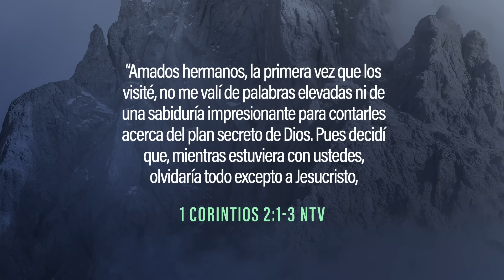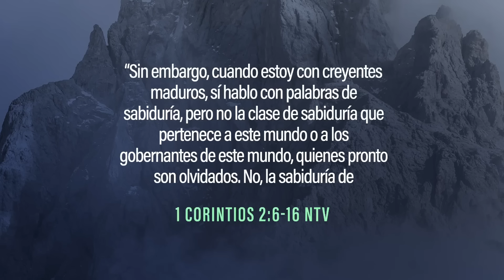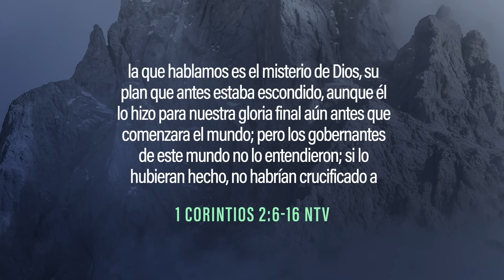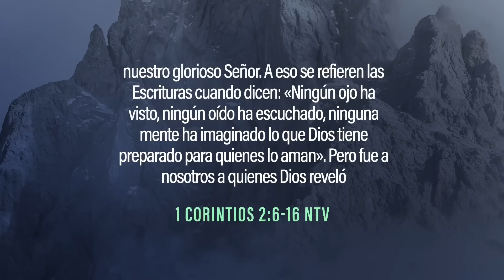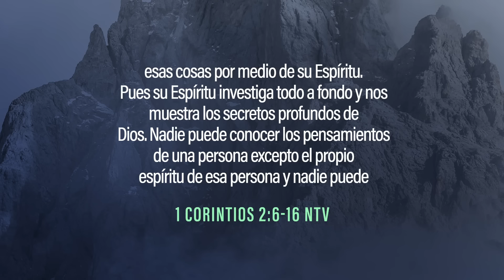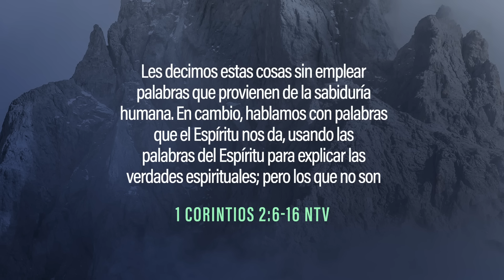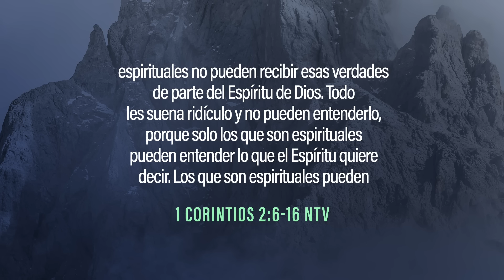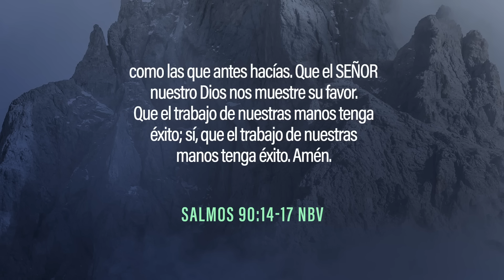1 Corintios 2 | La verdadera sabiduría | Jorge Basave y Victor Jaramillo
El apóstol Pablo, hace énfasis en este capítulo, que la sabiduría suprema de Dios, sólo puede entenderse espiritualmente, la cual se nos revela a los seres humanos únicamente a través del Espíritu de Dios. Los que no tienen el Espíritu de Dios, no pueden entender las cosas espirituales.